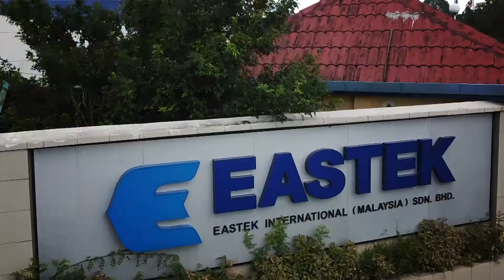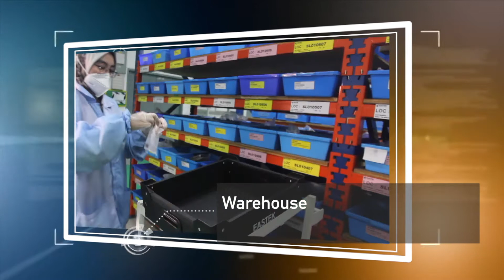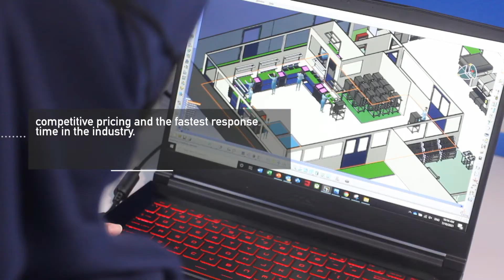EASTEK International Malaysia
draf 2